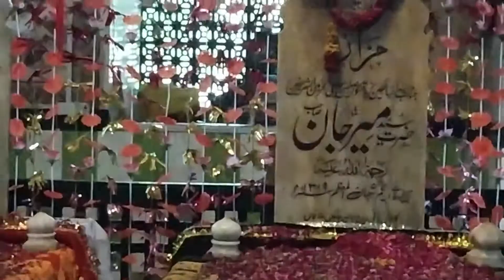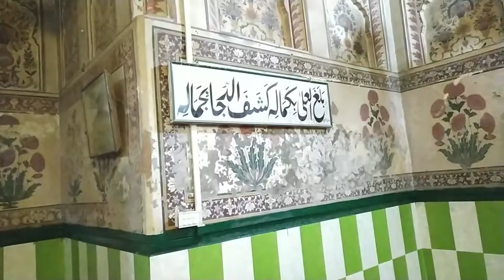Sufi Saint in Pakistan Asia!Mazar Hazrat Khawja Kahwind Mehmood!Hazrat Eshan Tomb Begum Pura Lahore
please also see following play lists